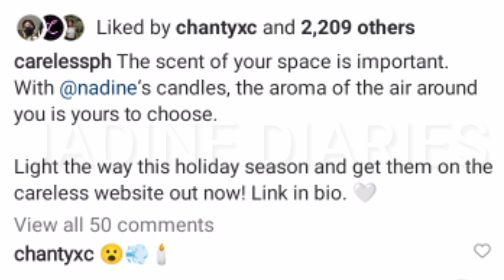JAMES PINAPARAMDAM NA KUNG SINO TALAGA ANG IMPORTANTE SA BUHAY!TODO FLEX SA BAGAY TUNGKOL KAY NADINE